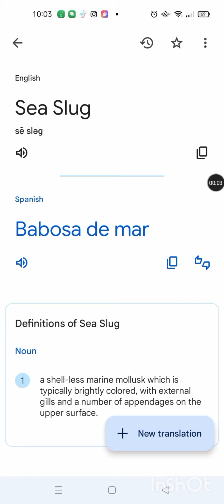Sea Animals (Part 59) Educational Children Kids Learning English (Tang)